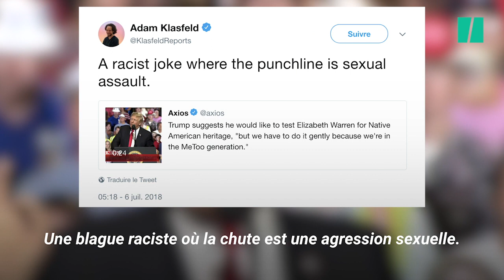Trump a choqué les américains avec sa blague douteuse sur le mouvement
Donald Trump était en meeting dans le Montana et il a étrillé presque tous ses adversaires. Il s'est particulièrement déchainé sur Elizabeth Warren, qu'il surnomme "Pocahontas" et s'est moqué du mouvement Me Too.